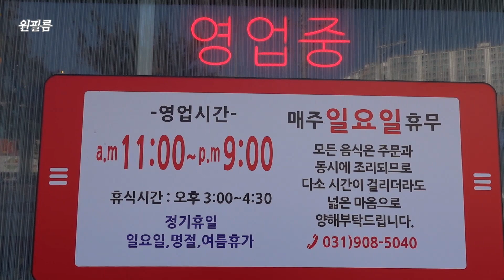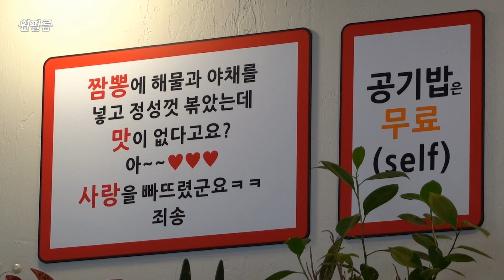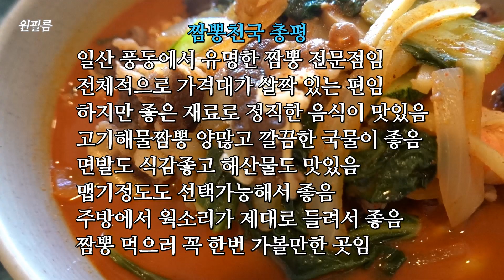일산의 숨은 짬뽕 맛집, 짬뽕천국 Jjambbong restaurant 웍질 죽여주는 천국의 짬뽕, 일산 맛집, 풍동 맛집, 풍산동 맛집, 숨은 맛집, 현지인 맛집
다양한 짬뽕을 맛볼수 있는 곳, 일산 짬뽕천국
주차는 지하주차장에 하시면 됩니다.